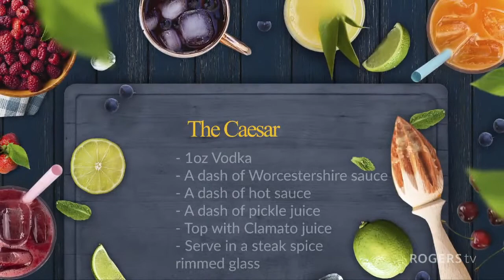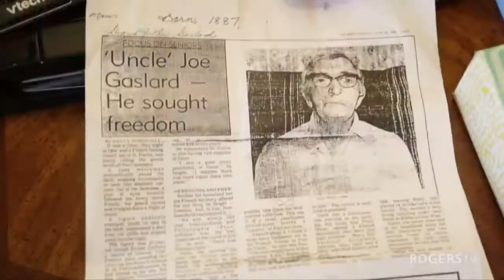Backyard Bartender (JLaC) | Rogers tv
Join Brian O'Connell for tips on how to make cocktails, punches & mocktails and also a bit of history behind the whiskey! Brian's guest on this episode is JLaC (Jason Lacour).